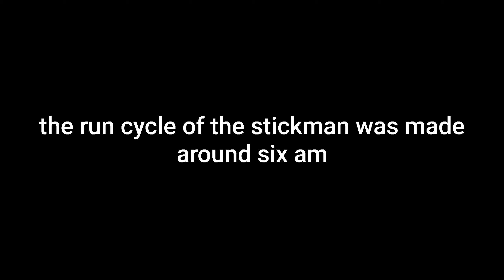The Devil Itself